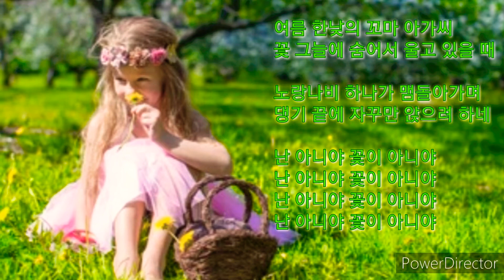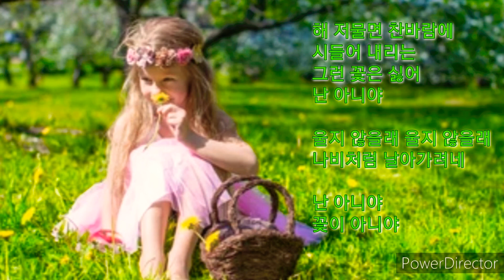난 아니야ㆍ 팬플룻ㆍ김미라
온라인 레슨 진행중❣2000년~서울,안양,판교 출강. 카카오톡ID: highlander999